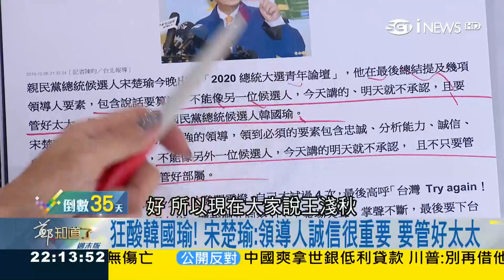綜藝葉元之無助韓國瑜選情?!王淺秋辭職赴韓陣營救火!大選倒數陣前換將李正皓直言"不看好"│黃倩萍 主持│【週末版鄭知道了精選】20191207│三立iNEWS